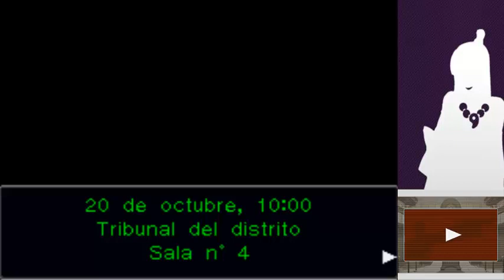Vamos a jugar Phoenix Wright Ace Attorney - capitulo 28 - hace 5 años...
En este episodio inicia el ultimo dia del juicio, contamos con una idea de lo que pasó ese día en el estudio.